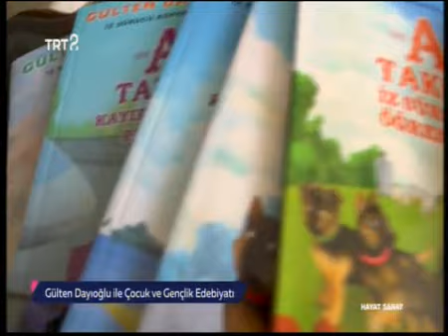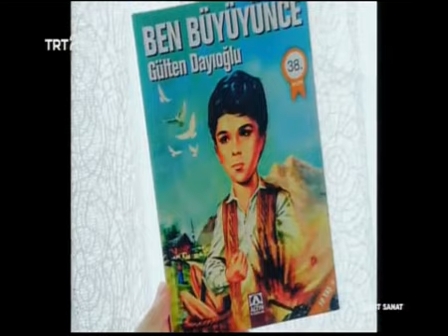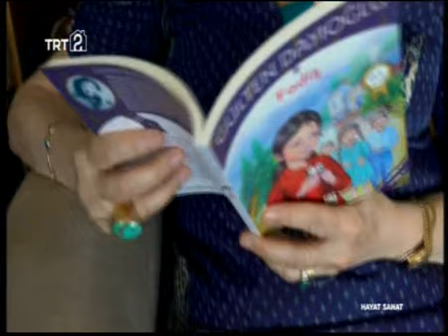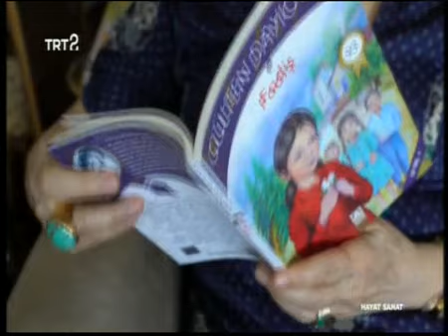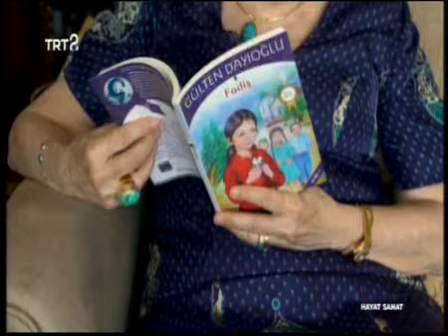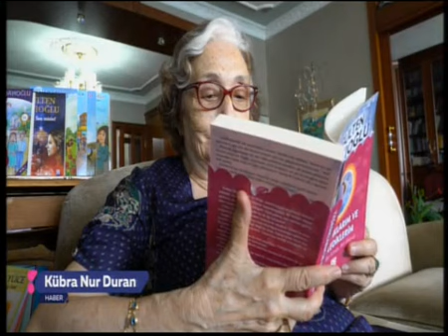GÜLTEN DAYIOĞLU SÖYLEŞİ - HAYAT SANAT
Gülten Dayıoğlu ile Söyleşi - TRT2 Hayat Sanat